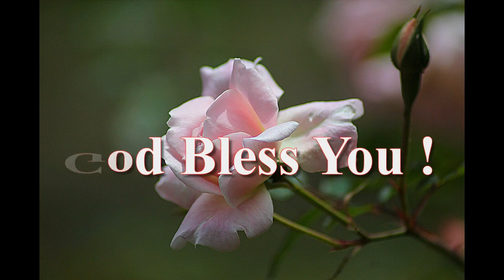30) Amos, عاموس الفصل1-9, العهد القديم O.T., الكتاب المقدس Arabic Holy Bible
عاموس الفصل1-9
العهد القديم   O.T.
الكتاب المقدس Arabic Holy Bible
عاموس, الفصل1
أَقْوَالُ عَامُوسَ الَّذِي كَانَ بَيْنَ الرُّعَاةِ مِنْ تَقُوعَ الَّتِي رَآهَا عَنْ إِسْرَائِيلَ فِي أَيَّامِ عُزِّيَّا مَلِكِ يَهُوذَا وَفِي أَيَّامِ يَرُبْعَامَ بْنِ يُوآشَ مَلِكِ إِسْرَائِيلَ قَبْلَ الزَّلْزَلَةِ بِسَنَتَيْنِ.
2  فَقَالَ: «إِنَّ الرَّبَّ يُزَمْجِرُ مِنْ صِهْيَوْنَ وَيُعْطِي صَوْتَهُ مِنْ أُورُشَلِيمَ فَتَنُوحُ مَرَاعِي الرُّعَاةِ وَيَيْبَسُ رَأْسُ الْكَرْمَلِ».
3  هَكَذَا قَالَ الرَّبُّ: «مِنْ أَجْلِ ذُنُوبِ دِمَشْقَ الثَّلاَثَةِ وَالأَرْبَعَةِ لاَ أَرْجِعُ عَنْهُ لأَنَّهُمْ دَاسُوا جِلْعَادَ بِنَوَارِجَ مِنْ حَدِيدٍ.
4  فَأُرْسِلُ نَاراً عَلَى بَيْتِ حَزَائِيلَ فَتَأْكُلُ قُصُورَ بَنْهَدَدَ.
5  وَأُكَسِّرُ مِغْلاَقَ دِمَشْقَ وَأَقْطَعُ السَّاكِنَ مِنْ بُقْعَةِ آوَنَ وَمَاسِكَ الْقَضِيبِ مِنْ بَيْتِ عَدْنٍ وَيُسْبَى شَعْبُ أَرَامَ إِلَى قِيرَ» قَالَ الرَّبُّ.
6  هَكَذَا قَالَ الرَّبُّ: «مِنْ أَجْلِ ذُنُوبِ غَزَّةَ الثَّلاَثَةِ وَالأَرْبَعَةِ لاَ أَرْجِعُ عَنْهُ لأَنَّهُمْ سَبُوا سَبْياً كَامِلاً لِيُسَلِّمُوهُ إِلَى أَدُومَ.
7  فَأُرْسِلُ نَاراً عَلَى سُورِ غَزَّةَ فَتَأْكُلُ قُصُورَهَا.
8  وَأَقْطَعُ السَّاكِنَ مِنْ أَشْدُودَ وَمَاسِكَ الْقَضِيبِ مِنْ أَشْقَلُونَ وَأَرُدُّ يَدِي عَلَى عَقْرُونَ فَتَهْلَِكُ بَقِيَّةُ الْفِلِسْطِينِيِّينَ» قَالَ السَّيِّدُ الرَّبُّ.
9  هَكَذَا قَالَ الرَّبُّ: «مِنْ أَجْلِ ذُنُوبِ صُورَ الثَّلاَثَةِ وَالأَرْبَعَةِ لاَ أَرْجِعُ عَنْهُ لأَنَّهُمْ سَلَّمُوا سَبْياً كَامِلاً إِلَى أَدُومَ وَلَمْ يَذْكُرُوا عَهْدَ الإِخْوَةِ.
10  فَأُرْسِلُ نَاراً عَلَى سُورِ صُورَ فَتَأْكُلُ قُصُورَهَا».
11  هَكَذَا قَالَ الرَّبُّ: «مِنْ أَجْلِ ذُنُوبِ أَدُومَ الثَّلاَثَةِ وَالأَرْبَعَةِ لاَ أَرْجِعُ لأَنَّهُ تَبِعَ بِالسَّيْفِ أَخَاهُ وَأَفْسَدَ مَرَاحِمَهُ وَغضَبُهُ إِلَى الدَّهْرِ يَفْتَرِسُ وَسَخَطُهُ يَحْفَظُهُ إِلَى الأَبَدِ.
12  فَأُرْسِلُ نَاراً عَلَى تَيْمَانَ فَتَأْكُلُ قُصُورَ بُصْرَةَ».
13  هَكَذَا قَالَ الرَّبُّ: «مِنْ أَجْلِ ذُنُوبِ بَنِي عَمُّونَ الثَّلاَثَةِ وَالأَرْبَعَةِ لاَ أَرْجِعُ عَنْهُ لأَنَّهُمْ شَقُّوا حَوَامِلَ جِلْعَادَ لِيُوَسِّعُوا تُخُومَهُمْ.
14  فَأُضْرِمُ نَاراً عَلَى سُورِ رَبَّةَ فَتَأْكُلُ قُصُورَهَا. بِجَلَبَةٍ فِي يَوْمِ الْقِتَالِ بِنَوْءٍ فِي يَوْمِ الزَّوْبَعَةِ.
15  وَيَمْضِي مَلِكُهُمْ إِلَى السَّبْيِ هُوَ وَرُؤَسَاؤُهُ جَمِيعاً» قَالَ الرَّبُّ.
24 يُبَارِكُكَ الرَّبُّ وَيَحْرُسُكَ.
25 يُضِيءُ الرَّبُّ بِوَجْهِهِ عَليْكَ وَيَرْحَمُكَ.
26 يَرْفَعُ الرَّبُّ وَجْهَهُ عَليْكَ وَيَمْنَحُكَ سَلاماً.
العدد الفصل 6: 24-26

8  لاَ يَبْرَحْ سِفْرُ هَذِهِ الشَّرِيعَةِ مِنْ فَمِكَ, بَلْ تَلْهَجُ فِيهِ نَهَاراً وَلَيْلاً, لِتَتَحَفَّظَ لِلْعَمَلِ حَسَبَ كُلِّ مَا هُوَ مَكْتُوبٌ فِيهِ. لأَنَّكَ حِينَئِذٍ تُصْلِحُ طَرِيقَكَ وَحِينَئِذٍ تُفْلِحُ.
9  أَمَا أَمَرْتُكَ؟ تَشَدَّدْ وَتَشَجَّعْ! لاَ تَرْهَبْ وَلاَ تَرْتَعِبْ لأَنَّ الرَّبَّ إِلَهَكَ مَعَكَ حَيْثُمَا تَذْهَبُ».
يشوع الفصل 1: 8-9

12  لأَنَّ كَلِمَةَ اللهِ حَيَّةٌ وَفَعَّالَةٌ وَأَمْضَى مِنْ كُلِّ سَيْفٍ ذِي حَدَّيْنِ، وَخَارِقَةٌ إِلَى مَفْرَقِ النَّفْسِ وَالرُّوحِ وَالْمَفَاصِلِ وَالْمِخَاخِ، وَمُمَيِّزَةٌ أَفْكَارَ الْقَلْبِ وَنِيَّاتِهِ.
العبرانيين الفصل 4: 12

16  كُلُّ الْكِتَابِ هُوَ مُوحىً بِهِ مِنَ اللهِ، وَنَافِعٌ لِلتَّعْلِيمِ وَالتَّوْبِيخِ، لِلتَّقْوِيمِ وَالتَّأْدِيبِ الَّذِي فِي الْبِرِّ،
17 لِكَيْ يَكُونَ إِنْسَانُ اللهِ كَامِلاً، مُتَأَهِّباً لِكُلِّ عَمَلٍ صَالِحٍ.
2تيموثاوس الفصل 3 : 16-17